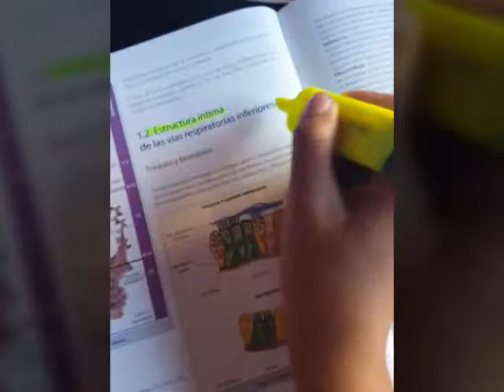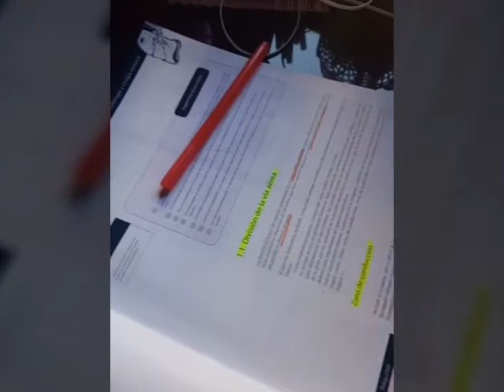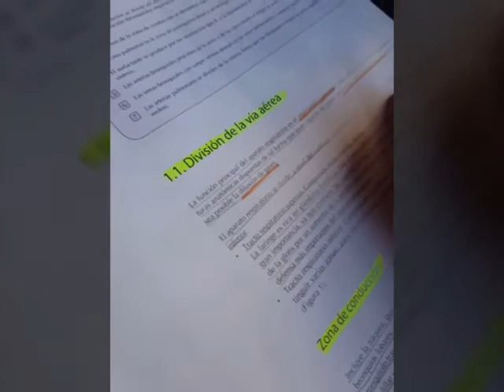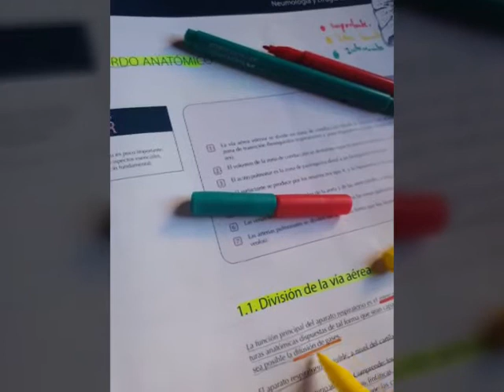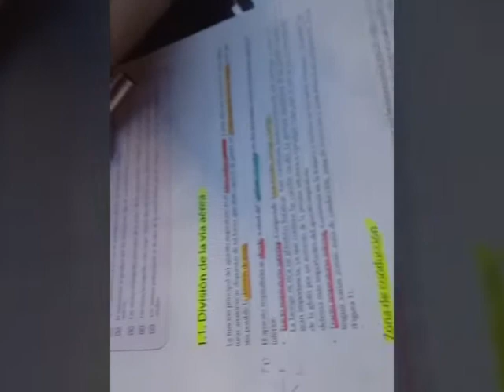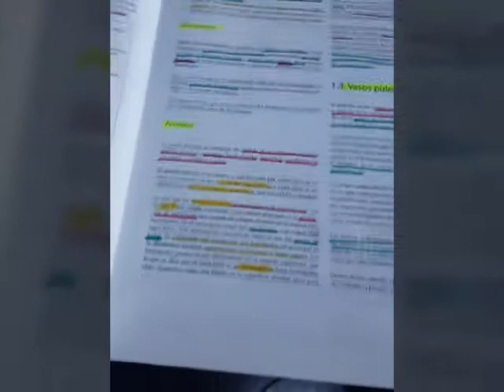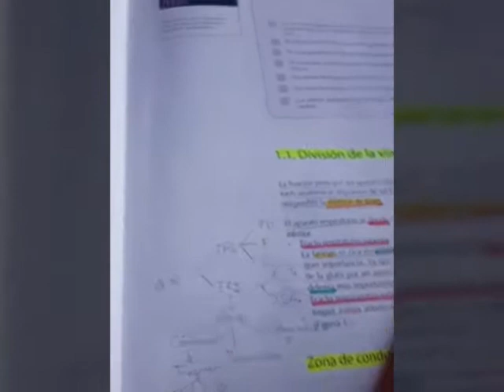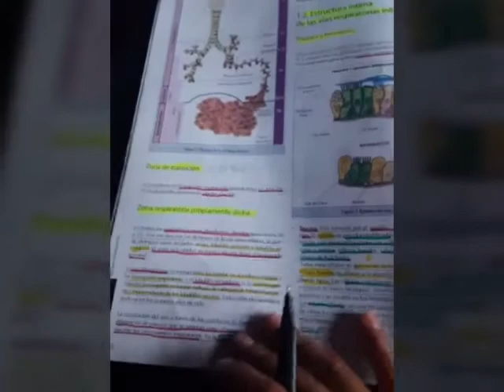Algunas técnicas de estudio medicina